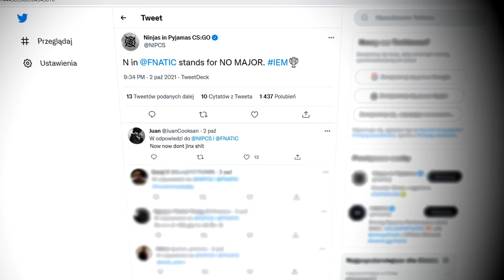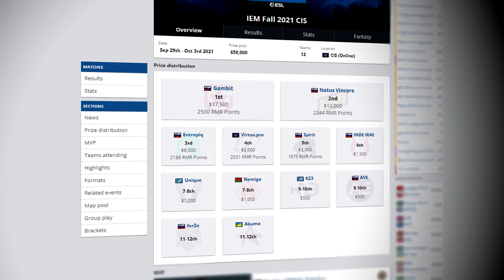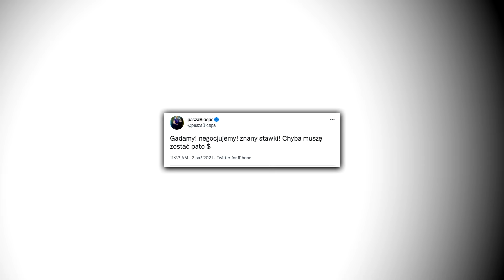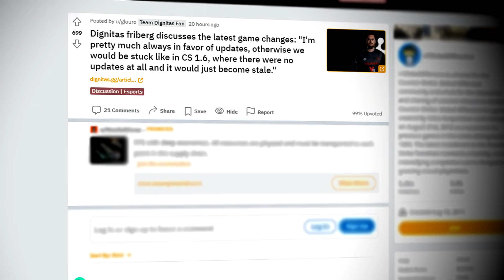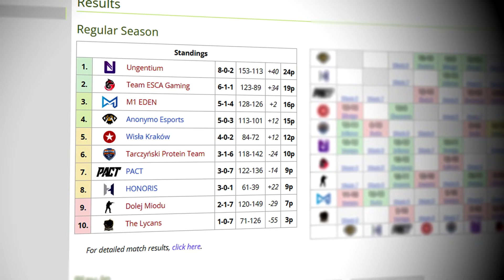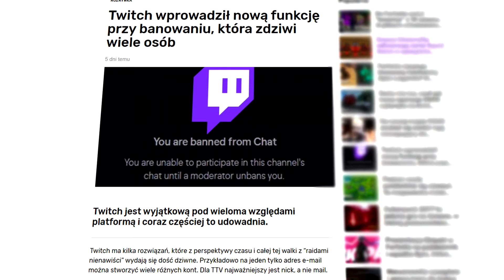NAJWIĘKSI PRZEGRANI W OBECNYM CS:GO! 🔥 DALSZE KROKI W ZWROCIE KARIERY PASHY! SEKRETY M4A1-S W CS:GO!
Wstęp - 0:00
Najwięksi przegrani obecnego CS:GO! Coraz gorzej? - 0:16
Jakie szanse Polaków na Majora? Zmiany po nieudanej walce! - 1:41
Kroki w zwrocie kariery Pashy! Sekrety M4A1-S w CS:GO!  - 3:07
CS:GO potrzebuje updatów? Honoris blisko wielkiego sukcesu! - 4:01
Walka o ESL MP na szczycie! Anonymo da radę? - 4:58
Strefa Transferowa - 5:37
Strefa Gamingu - 5:54
Zagranie dnia - 6:48
Zakończenie - 7:20